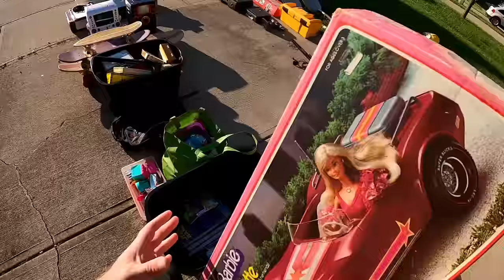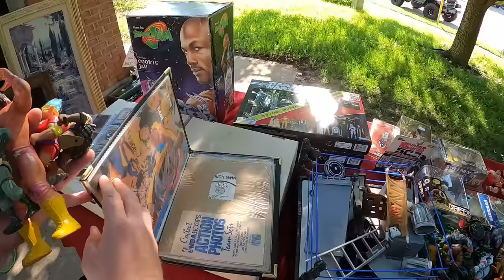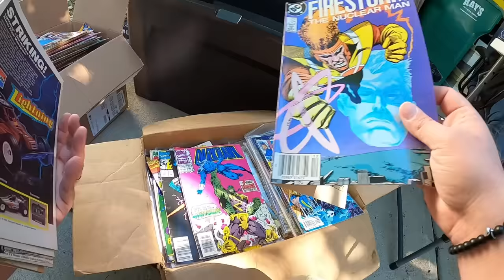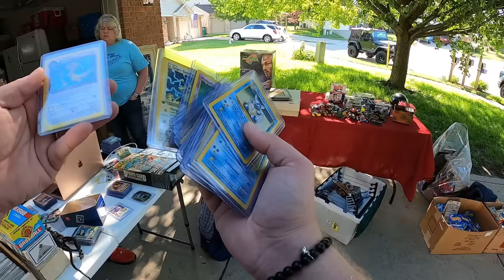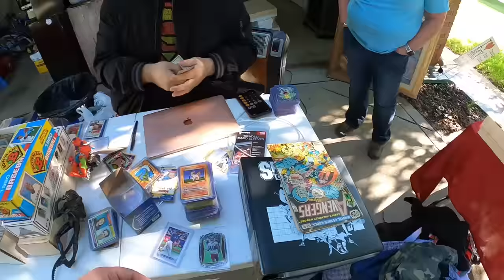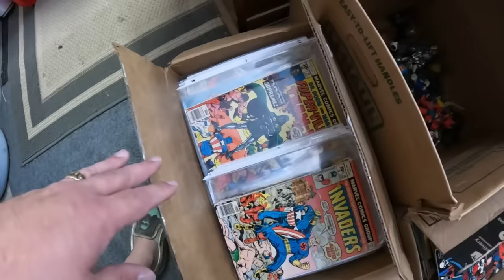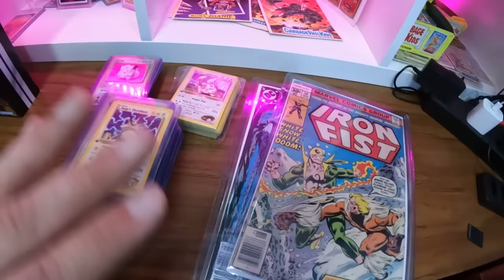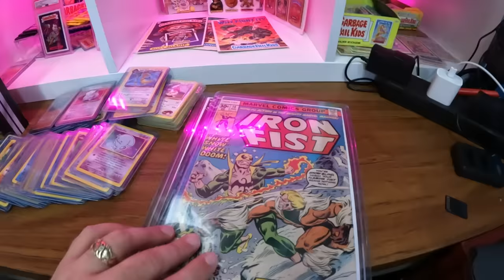DROPPING $500+ AT A YARD SALE!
Yard sales / garage sales were amazing!  Had a great day of hunting for vintage toys, pokemon cards, comics, etc.  Yard sale / garage sale ride along!